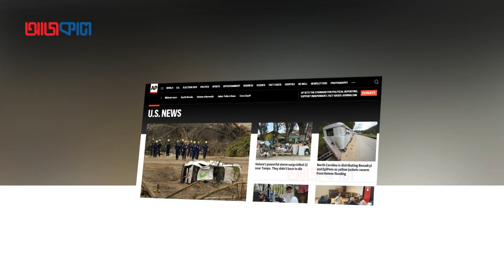নিউইয়র্ক সিটি মেয়র অ্যাডামসের বিরুদ্ধে আসছে আরো অভিযোগ | আজকাল | Ajkal